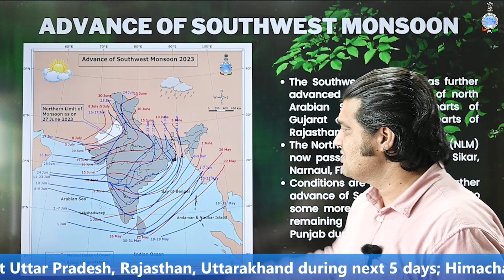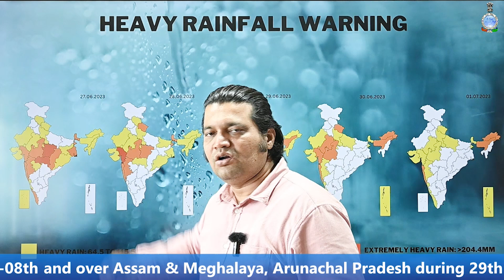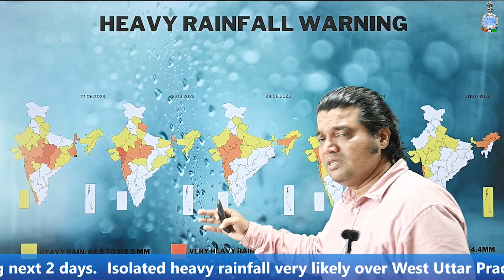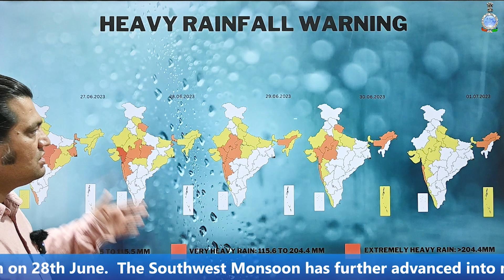Daily Briefing(English) 27.06.2023